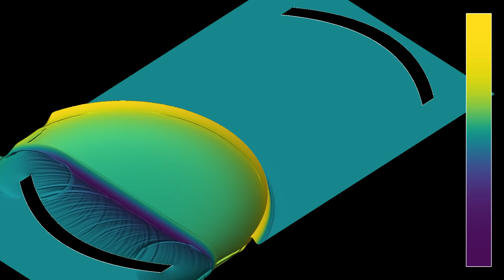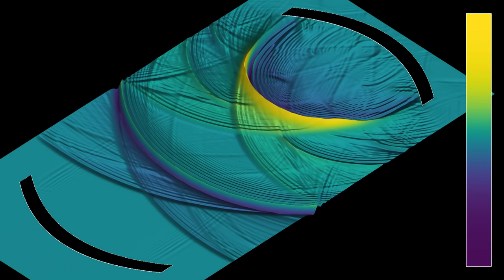A wave traveling between parabolic reflectors, in 3D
This 3D remake of the video shows the working of parabolic reflectors, also known as parabolic antennae, or satellite dishes. Let's say the left reflector has number 1, while the right one has number 2. At the beginning of the simulation, a circular wave is emitted at the focal point of reflector 1. Two parts of that wave later reach reflector 2. The first part comes directly from the source, but has had time to disperse. Its reflection is concentrated in a small region, which is, however, different from the focal point of reflector 2.
The second part of the wave reaching reflector 2 has first been transformed into a linear wave, after hitting reflector 1. The linear wave propagates with almost no loss to reflector 2, where it is transformed again into a circular wave, converging on the focal point of the reflector.
In the case of real antennae, one would use a source directed to reflector 1, to avoid the first part of the wave. The reflectors can be much further apart, for instance one of them on the surface of the Earth, and the other one in geostationary orbit. The reflected planar wave remains concentrated, allowing signal transmission with little loss of power. Even if the source were not directed at reflector 1, the non-reflected part of the circular wave would disperse over a large area, and very little energy would reach reflector 2.
This simulation has two parts, showing the same evolution with two different color gradients:
Wave amplitude: 0:00
Wave energy: 1:10
In the first part, the color hue depends on the height (amplitude) of the wave, with yellow indicating positive values, and purple indicating negative values. The luminosity depends on the cosine of the angle between the normal vector to the surface, and a fixed direction, to emulate the effect of a far away single light source illuminating the surface.
In the second part, both the height of the 3D surface and its color hue show the energy of the wave, in the same way as the video (the energy is the sum of the kinetic and potential energy, which are proportional, respectively, to the square of the time derivative of the wave height, and to the square of the norm of its spatial gradient). The chosen contrast highlights the regions with high energy, while those with less energy are left in the dark, so that the smaller waves caused by multiple reflections are not so visible.
The boundary conditions in the simulation are absorbing on the sides of the displayed rectangular region, but they do not work perfectly, which is why one seems reflections on the sides.